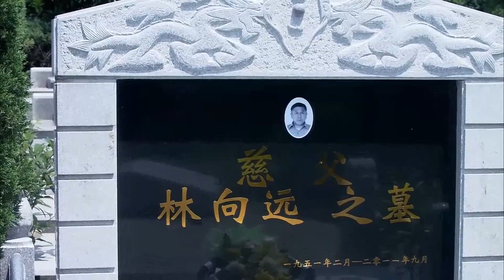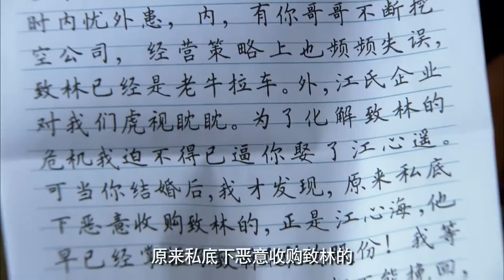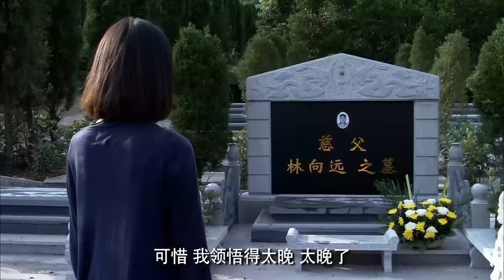ENG SUB【未婚夫意外离世，他的心脏竟然移植给了风流多情的霸总💔】EP30：绝爱 The Third Name of Love